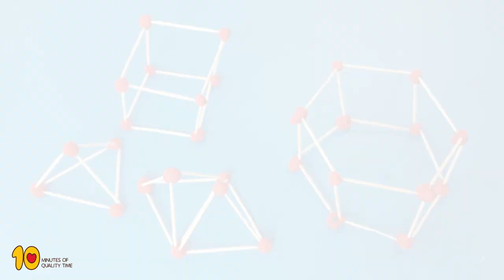3D Playdough and Toothpick Shapes‏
The options are endless. :)

Want to create anything you or your child can think of?

All you'll need -

Play-dough
Toothpicks
Use the playdough to connect the corners and you will be able to create almost any geometrical shape you can think of (except for circles. )

Have fun!